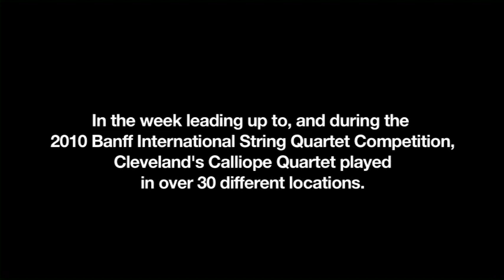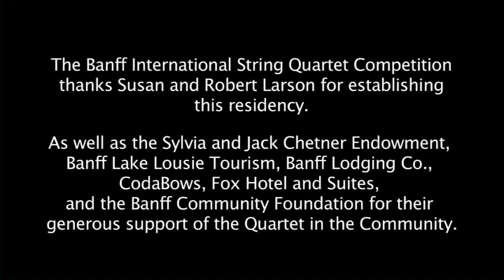Quartet in the Community - 2010 Banff International String Quartet Competition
The Calliope Quartet was the Quartet in the Community during the 2010 Banff International String Quartet Competition. Started in 2007, this initiative sees string quartet music performed where you least expect it: a grocery store, a bank lobby, maybe even a mountaintop.